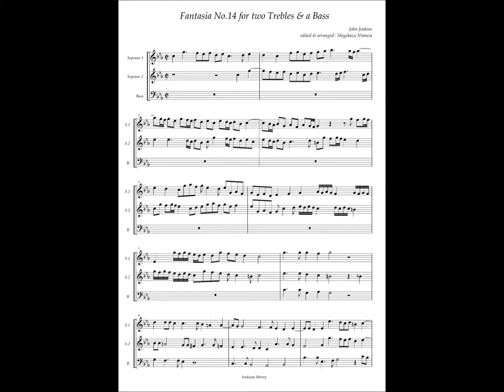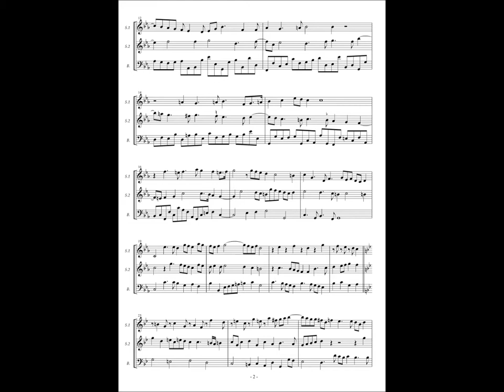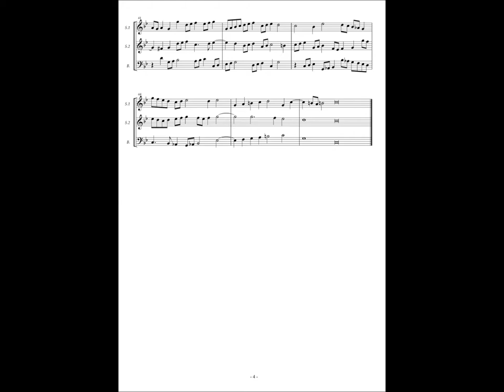John Jenkins, Fantasia for two Trebles & a Bass No.14